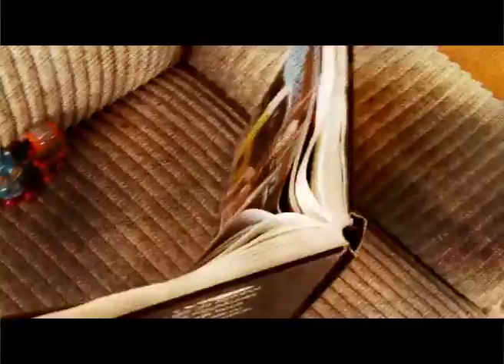NINE SECONDS : LIVING ON VIDEO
taken from the forthcoming album POLADROIDS
written by Trans-X, recorded by nine seconds, video by nine seconds